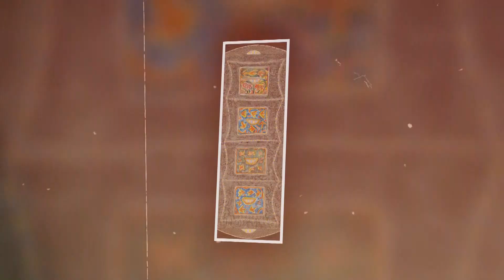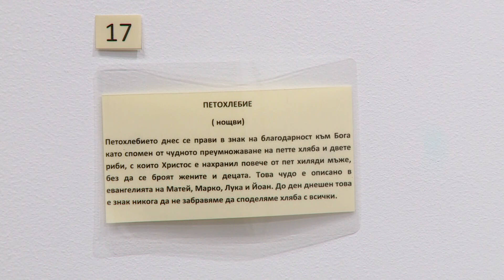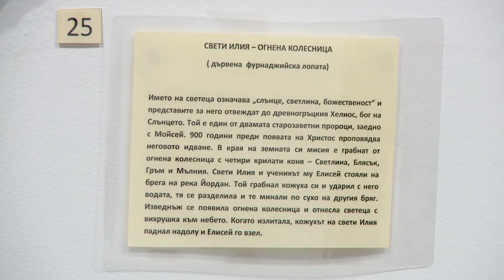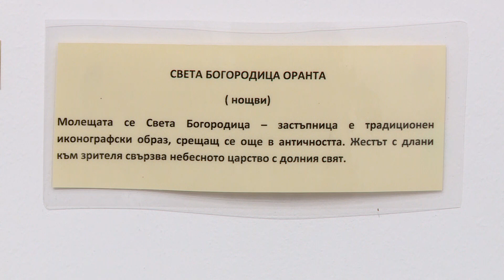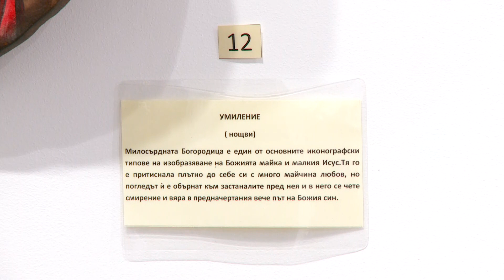„Артстрийм“ 5.5.2024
Традиционно в навечерието на Великден Дружеството на пловдивските художници представя изложбата “Цветове”;

Вихра Григорова рисува евангелски сюжети върху автентични съдове за хляб;

Световното мецосопрано Светлина Стоянова гостува в спектакъл на Опера Пловдив, публиката я видя в една от знаковите ѝ роли - Розина в “Севилският бръснар”.